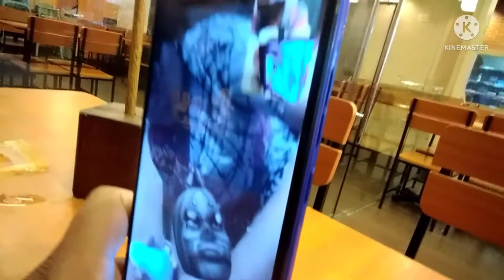si yhubx ( Buntis??)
Para lage kang updated sa mga bagong video thanks